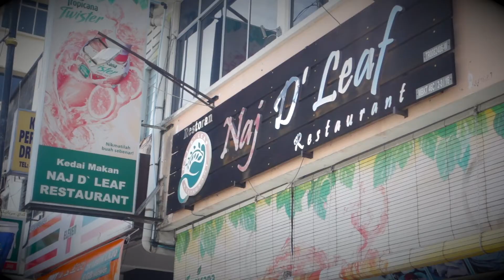LUNCH | NAJ D'LEAF | BANANA LEAF | VLOG 1092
The Ahmad Ridhuan with his room-mate have their lunch at their favourite banana leaf restaurant, Naj D'Leaf. Located at Jalan Tok Lam, Kuala Terengganu the restaurant is perhaps the only one providing banana leaf meals in town.